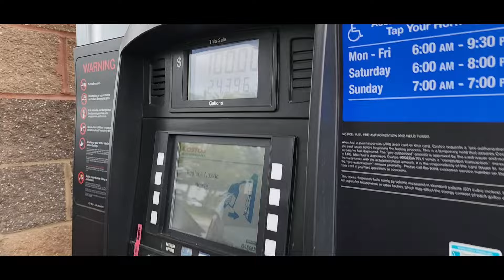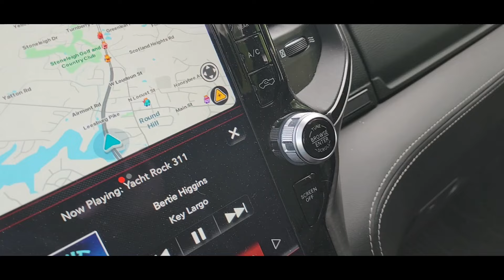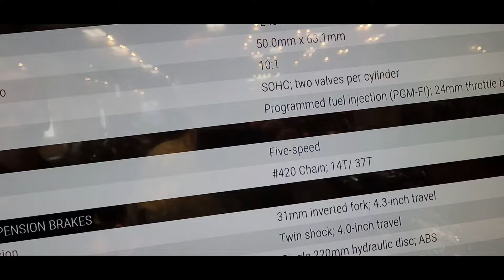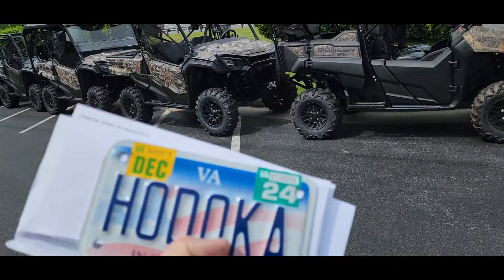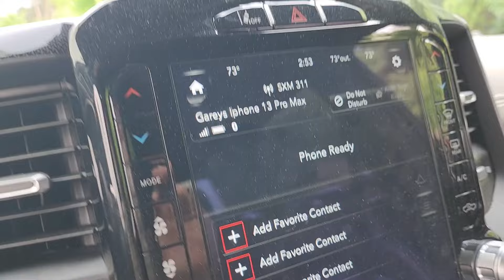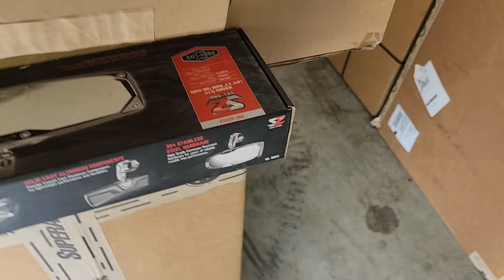RAM TRX TIME AND MORE HONDA STORIES😁